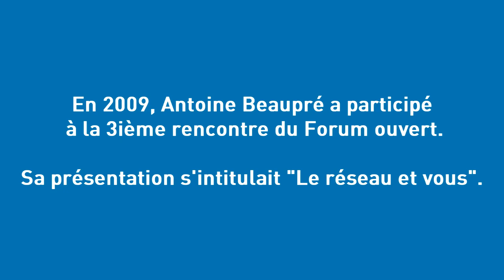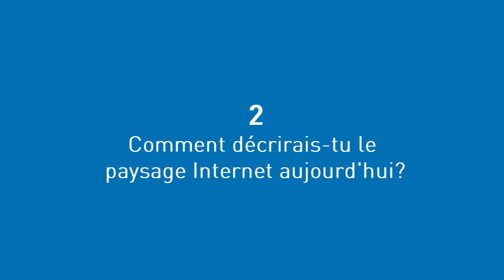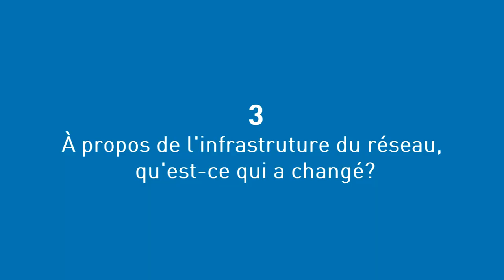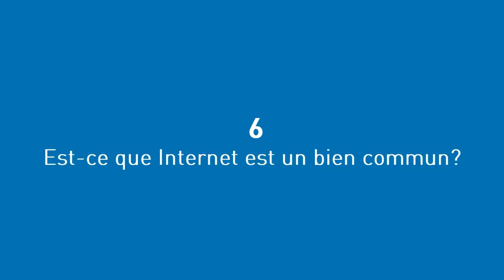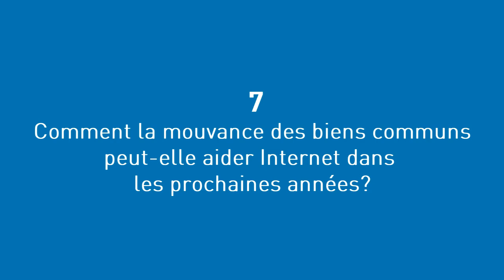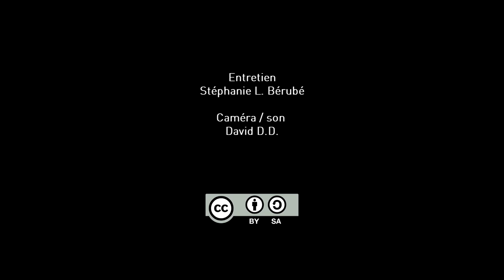Antoine Beaupré : Internet comme bien commun (entrevue intégrale)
En 2009, Antoine Beaupré a participé à la 3ième rencontre de Forum ouvert. Sa présentation s'intitulait: "Le réseau et vous".

Quatre ans plus tard, a été réalisée une entrevue portant sur l'Internet comme bien commun dans les locaux de Koumbit.

00:30 Qu'est-ce qui a changé avec le réseau depuis la présentation de 2009
01:03 Comment décrirais-tu le paysage Internet aujourd'hui?
12:00 Qu'est-ce que la facturation à l'usage? Comment est-ce que ça fonctionne?
20:00 À propos de la vie privé sur Internet?
28:45 Quelle serait l'alternative idéale au système actuel?
34:32 Est-ce que Internet est un bien commun?
36:20 Comment la mouvance des biens communs peut-elle aider Internet dans les prochaines années?
37:30 Quels sont les enjeux les plus importants?

Hiver 2014